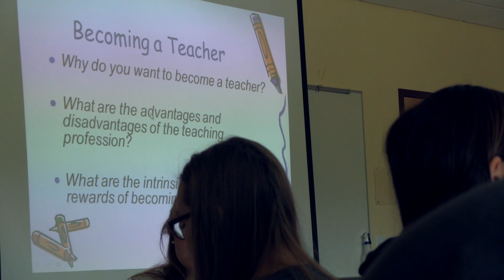Importance of Collaboration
Great Bay Community College Video on importance of collaboration between business, government and educational partners for economic vitality.

Credit: Dan Freund from PixelMEDIA for production.